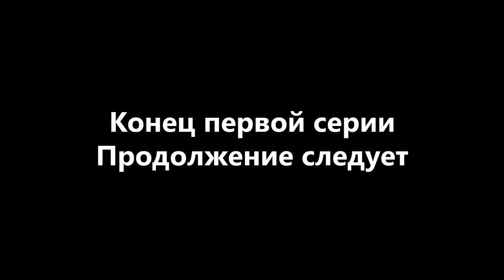Кавказские перебежчики - Вступление. Причины прихода России на Кавказ (Часть 1)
Запускаем новый цикл лекций - о дезертирах и перебежчиках в период Русско-Кавказской войны. Историк Никита Степаненко расскажет о комплексных причинах прихода России на Кавказ, о системе набегов, политической разобщенности адыгского (черкесского) общества, религиозной составляющей адыгского (черкесского) общества и влиянии мюридизма.
И самое главное - рассказы о побегах российских солдат, казаков и казачек в Закубанье и перебежчиках со стороны адыгской (черкесской) знати и крестьянства на правый берег Кубани, а также отношении к ним с каждой из сторон на конкретных примерах. Будет интересно! Присоединяйтесь!
В первой части познакомимся с лектором и узнаем, как происходил процесс прихода России на Кавказ.